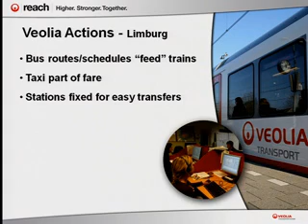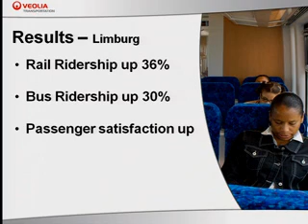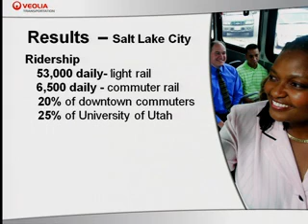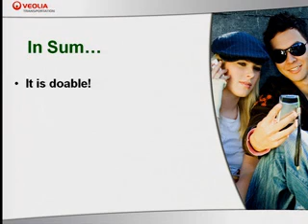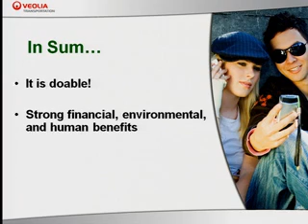2010 Good Jobs, Green Jobs Conference - May 4 - Ruth Otte, Veolia Transportation (Part 2)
Veolia Transportation Executive Vice President of Marketing and Communications Ruth Otte spoke at the 2010 Good Jobs, Green Jobs National Conference.